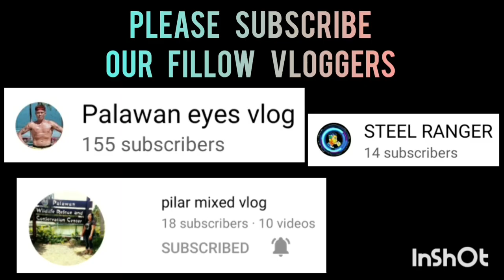TEAM 3 BLACK VS TEAM 1 YELLOW BOLAHOLICS GROUP | JANUARY 25,2023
TEAM 3 BLACK VS TEAM 1 YELLOW BOLAHOLICS GROUP | BGY. TAGUMPAY COVERED GYM PPC | JANUARY 25,2023